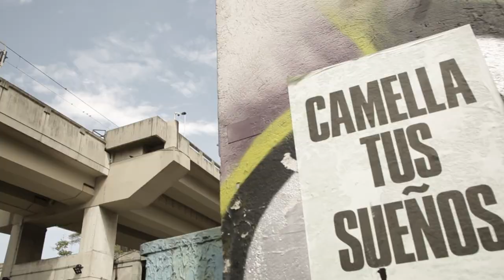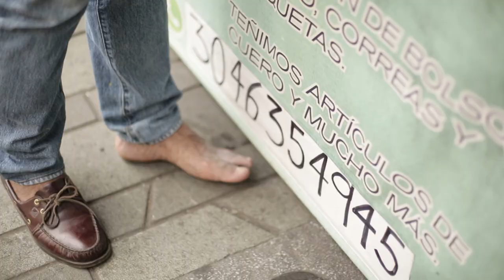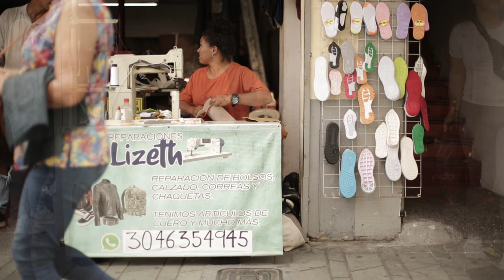Lizeth Arango [Mujeres poderosas] -Telemedellín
"Mi poder como mujer zapatera es recuperar aquellos objetos como calzado y bolsos de ese valor sentimental que tienen, de que puedan perdurar un poco más de tiempo.": Lizeth Arango.

En el programa MujeresPoderosas mostramos historias de vida de mujeres empoderadas con su labor y su forma de realizarla.